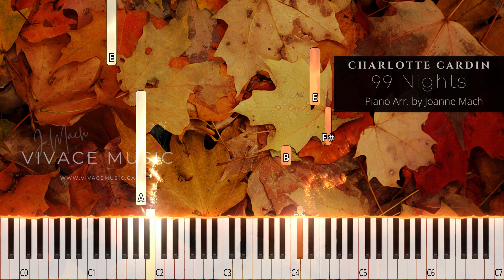99 Nights - Charlotte Cardin | Piano Cover by - Vivace Music | EASY PIANO + FREE SHEETS